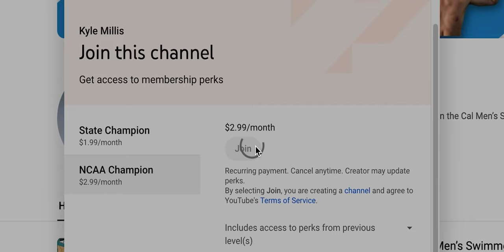Ryan Lochte on his Relationship with Michael Phelps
Michael Phelps is known as the “Greatest Olympian of All Time” and his medal count will show that, with 23 Gold Medals ALONE! His biggest competitor throughout his career was without a doubt, Ryan Lochte, the 2nd most decorated Male Swimmer of All Time with 12 Olympic Medals to his name.

In this segment from the Athletes Only Podcast, Ryan Lochte talks about his relationship with Michael Phelps as they traded Swimming World Records while rising to the top of the Swimming World. The rivalry that came to be known as “Lochte vs Phelps” helped catapult Swimming into the forefront at many recent Olympic Games.